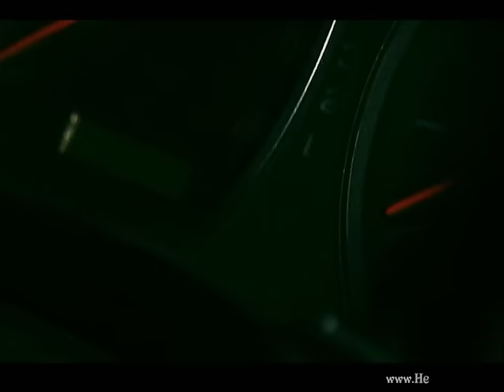Sulagak Wela Shihan Mihiranga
"Sulangak Wela Oba Langin Inna Oone"
"I want to Stay with You as a Wind,because then I can touch you.You can feel wind."